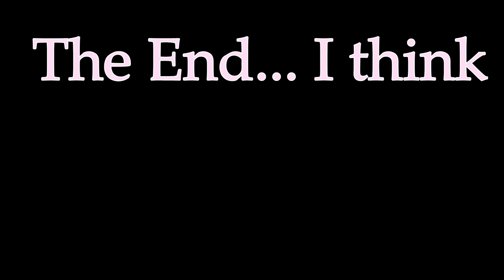Dayz - No Nut Namalsk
Dayz cunt